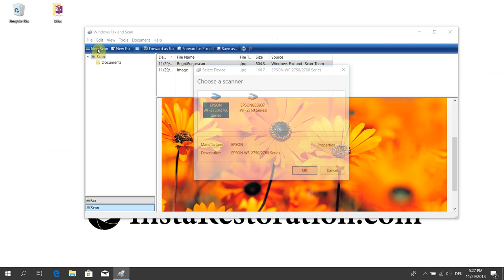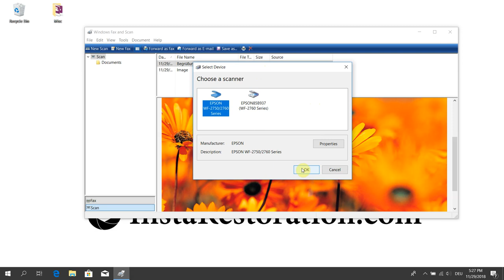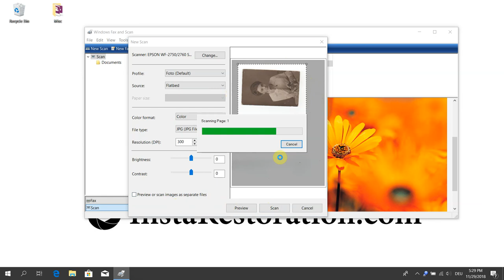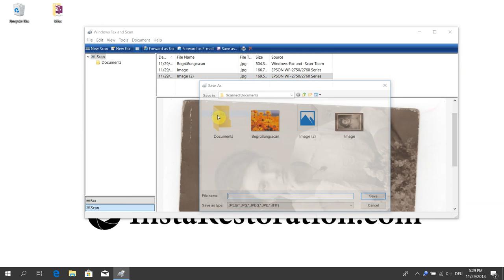Fastest Way to Scan photos to your Windows 10 computer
The fastest and easiest way to scan your photographs to your Windows 10 computer. Simply follow these settings and you get the best results for creating 1:1 copies of your photographs. Works with all manufacturers.